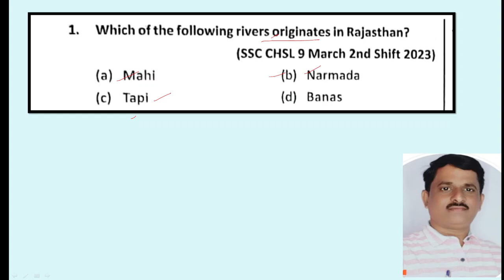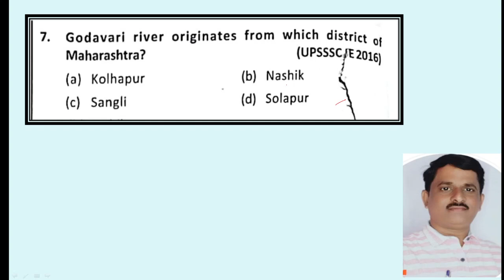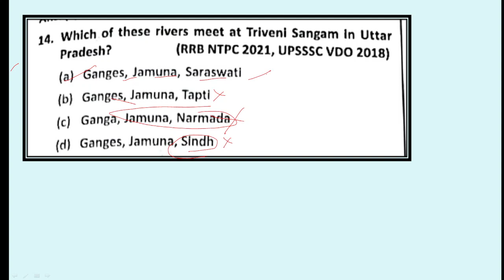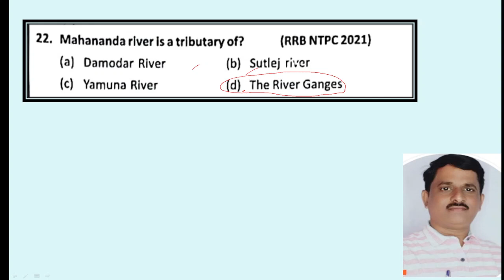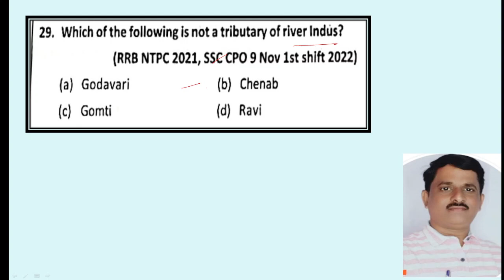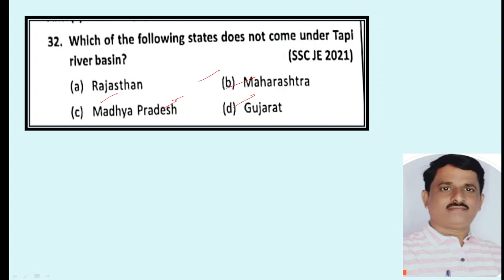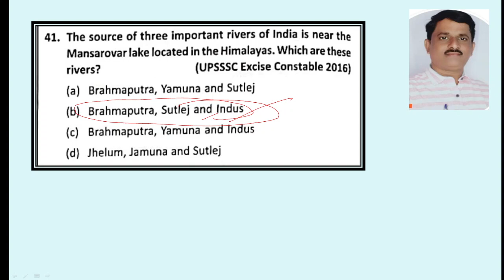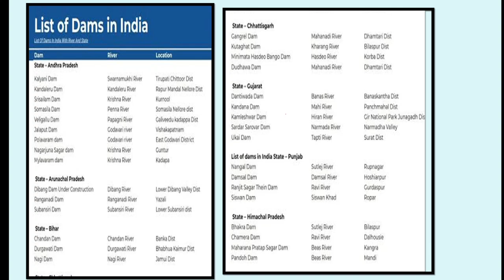staticgk RRB /SSC (ಭಾರತದ ನದಿಗಳು) Old mcq on rivers of India.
ಸ್ಟಾಟಿಕ್ GK ಗೆ ಸಂಬಂಧಪಟ್ಟ ಭಾರತದ ನದಿಗಳು ಅಧ್ಯಾಯದ ಮೇಲೆ ಈ ಹಿಂದೆ RRB, SSC,ಮತ್ತು ಇತರೆ  ನೇಮಕಾತಿ ಪರೀಕ್ಷೆ ಗಳಲ್ಲಿ  ಕೇಳಲಾದ ಪ್ರಶ್ನೆಗಳನ್ನು ಇಲ್ಲಿ ಚರ್ಚಿಸಲಾಗಿದೆ ರೈಲ್ವೆ ಎಸ್‌ಎಸ್‌ಸಿ ಬ್ಯಾಂಕಿಂಗ್ ಇತರೆ ಪರೀಕ್ಷೆ ಸಿದ್ದತೆ ಮಾಡಿಕೊಳ್ಳುವ ವಿದ್ಯಾರ್ಥಿಗಳಿಗೆ ಇದು ಅತ್ಯಂತ ಮಹತ್ವವಾಗಿದೆ.

Visit our online store for BANK, SSC, RRB. Notes, books, Current Affairs, Online exam ...

CREATIVE STUDY CIRCLE BANKING ACADEMY VIJAYPUR

For free Pdf,&Notes,video link and any updates

FOR BANK/SSC Exam's